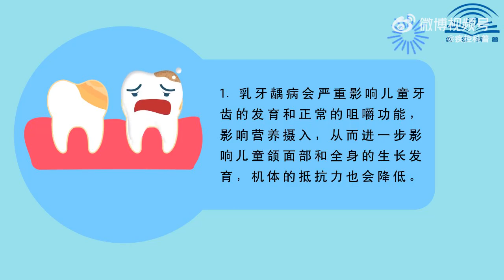儿童乳牙龋齿应该如何预防